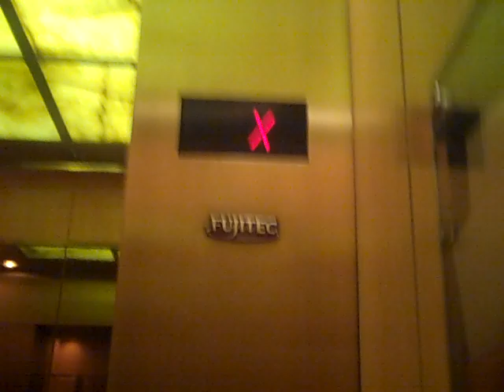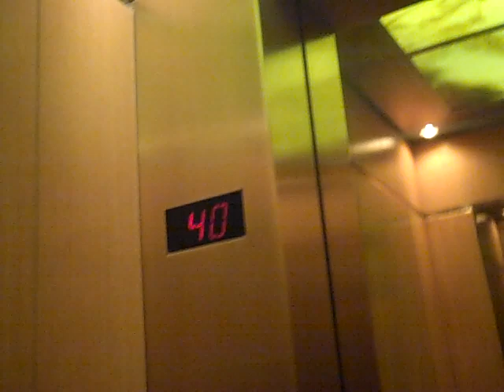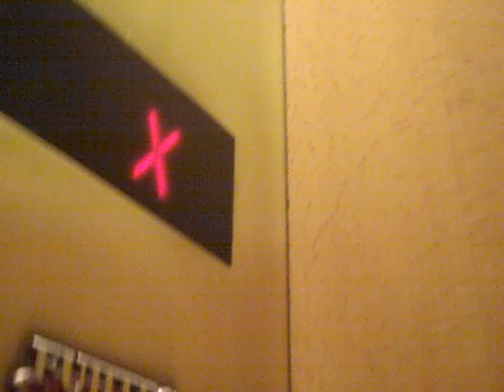Fujitec High-Rise Elevators at the Four Seasons Hotel New York: Center and Right Elevators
These were FAST!
Tech Specs
Brand: Fujitec
Type: Traction
Speed: 1600 FPM
Distance: 52 Floors
DT Rating: None